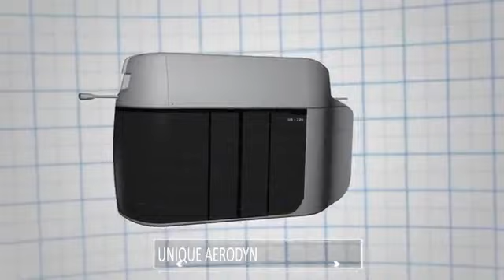skyway capital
Devenez partenaire SWC (SKYWAY CAPITAL)!
Le financement participatif est lancé!
Tout le monde peut investir dans SWC à partir de 100 dollars ou devenir partenaire et participer à un programme de partenariat.
SkyWay - une nouvelle ère dans l'industrie du transport.
Fiable:
Sécurité accrue grâce à la structure de trajet située au-dessus du sol.
Le système de contrôle automatisé élimine complètement le facteur humain
SkyWay est financé par le modèle de financement participatif: cela vous permet d'investir de petites sommes d’argent. Par conséquent, tout le monde peut contribuer au développement du projet. L’investissement dans SkyWay est votre opportunité de prendre une participation dans une entreprise de transport en croissance rapide.
Écologique:
Le transport SkyWay fonctionne à l'électricité, ce qui réduit considérablement les émissions nocives dans l'atmosphère. L'ensemble de l'infrastructure de transport SkyWay nécessite beaucoup moins de matériaux et de matières premières que tout autre mode de transport. SkyWay peut être construit dans n'importe quel relief avec n'importe quel climat tout en préservant l'écosystème naturel.
Économique:
Le coût de la construction de voies SkyWay est jusqu'à 20 fois inférieur à celui de la construction de routes de tous les autres modes de transport. Les coûts de carburant sont jusqu'à 6 fois inférieurs à ceux des autres modes de transport. En conséquence, le coût du voyage et du transport est beaucoup plus faible.
Rapide:
La vitesse maximale de SkyWay est de 500 km/h: c'est deux fois plus rapide que le train russe le plus rapide “Sapsan”. Le transport urbain SkyWay développe des vitesses allant jusqu'à 150 km/h: c'est deux fois plus rapide que les bus. Le transport de marchandises SkyWay atteint des vitesses allant jusqu'à 150 km/h. Cliquez sur le lien suivant pour joindre la compagnie SkyWay